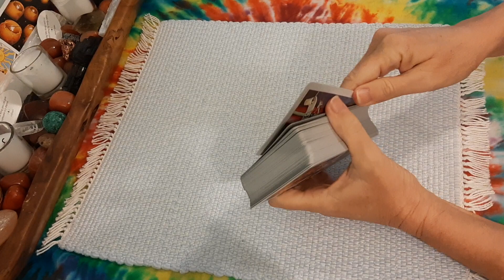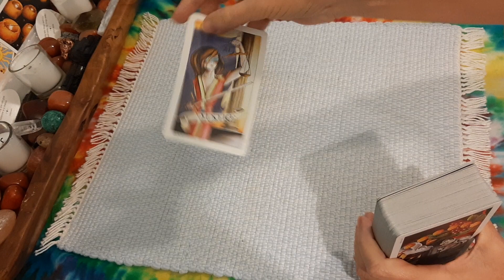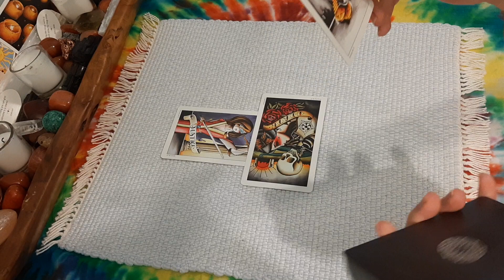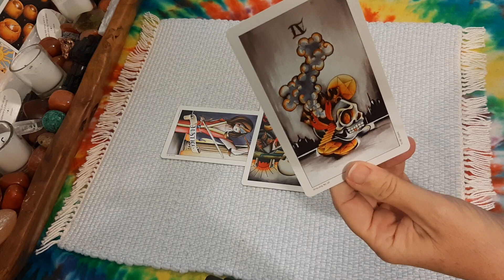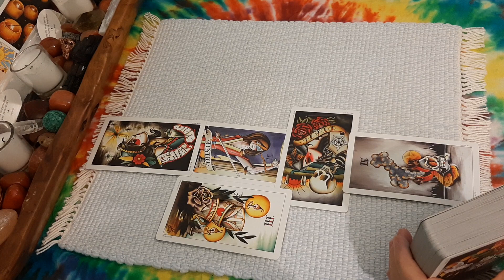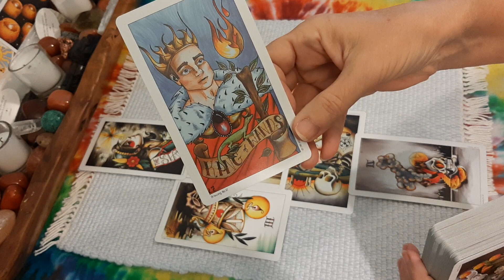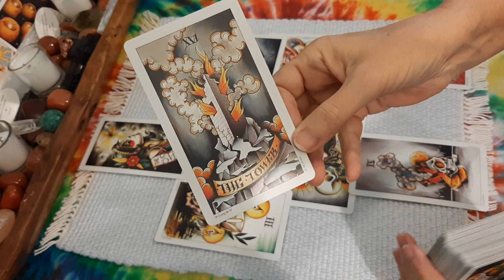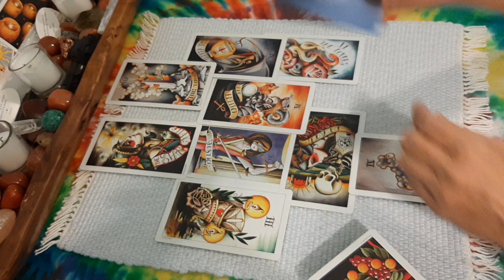Josh Hawley - Missouri Senator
Deck: Eight Coins Tattoo